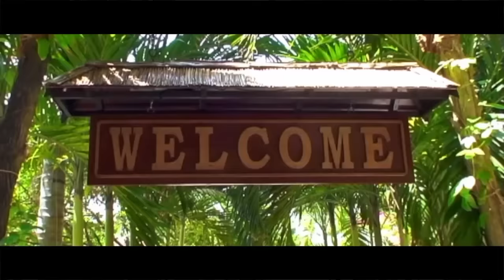Nord Male - Maldives Summer Island Malediven Hausriff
Vacation on a dreamlike island in the Indian Ocean.